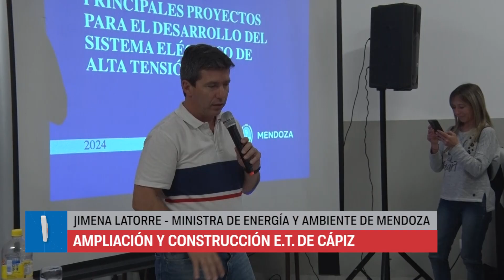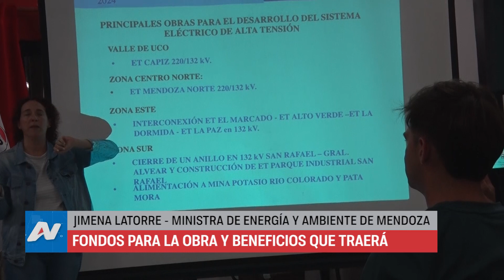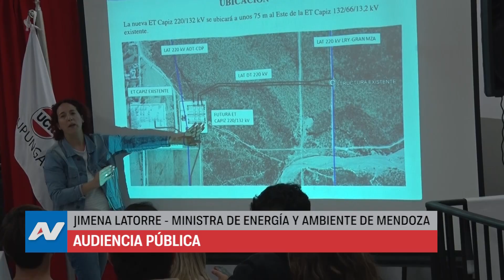¡MÁS ELECTRICIDAD PARA EL VALLE DE UCO!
La ministra de Energía y Ambiente de Mendoza, Jimena Latorre, estuvo en el Valle de Uco presentando la obra de ampliación y construcción de la Estación Transformadora de Cápiz, la cual beneficiará de forma directa a 140.000 habitantes de la región, y de forma indirecta a más de 1 millón de habitantes de toda la provincia. Previo a su ejecución, se realizará la audiencia pública para la cual ya está abierta la convocatoria.